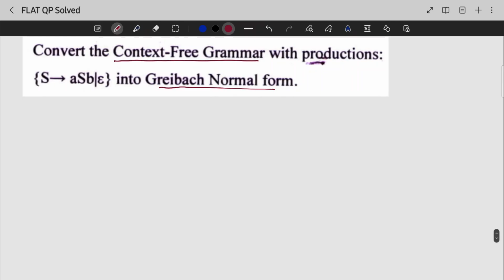Solved Question Paper: December 2023 (Part 4) | CST301 | FLAT | KTU 2019 Scheme | Anna Thomas |SJCET